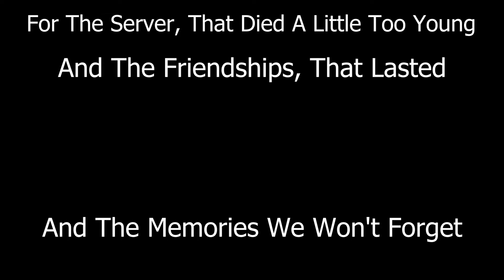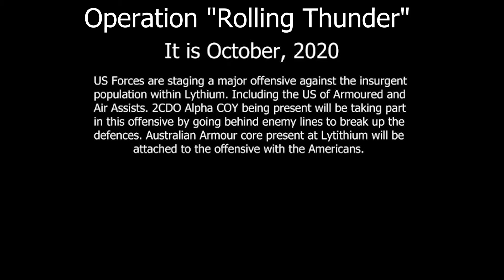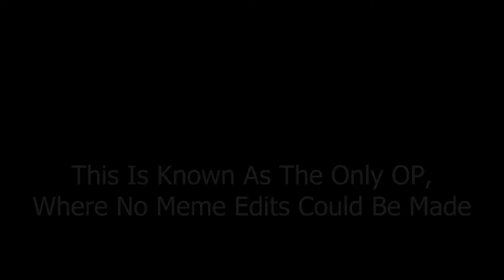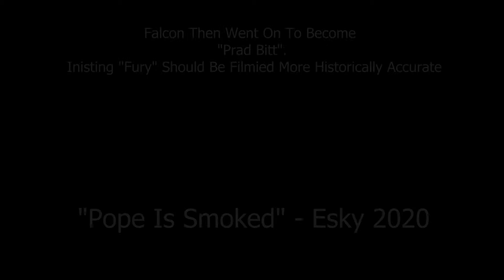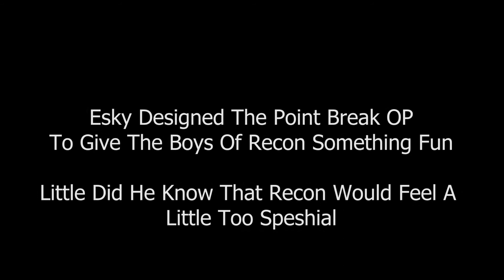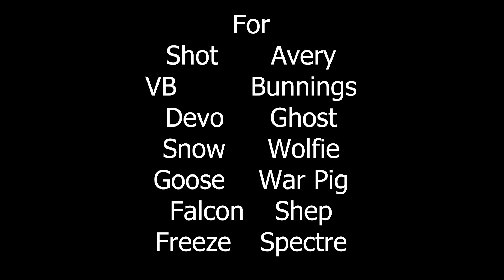Eskies Goodbye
Just The F4Dz Clan Screwing Around Online In Some Games Memed To Your Liking

Interested In Joining F4Dz?
Interested In Meeting OC And Like Minded Gamers